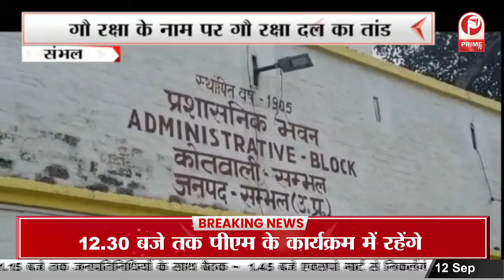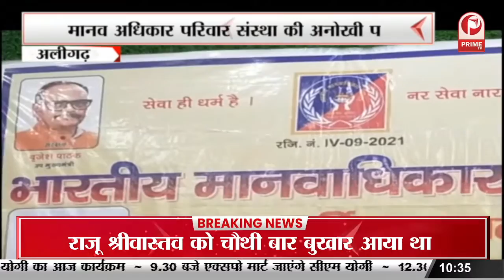Gyanvapi Masjid Case: श्रृंगार गौरी केस में आज आएगा फैसला, CAA मामलों में SC करेंगे सुनवाई ||PrimeTv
Gyanvapi Masjid Case: श्रृंगार गौरी केस में आज आएगा फैसला, CAA मामलों में SC करेंगे सुनवाई || Prime Tv